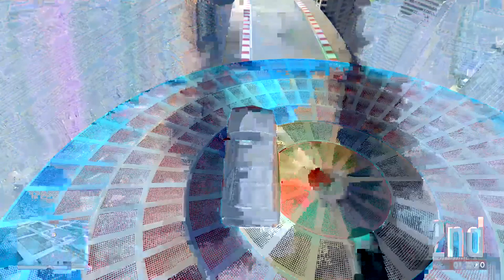Gta races with ricktofen15 and hungry feth (rick literally threw up in last race )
Links to friends